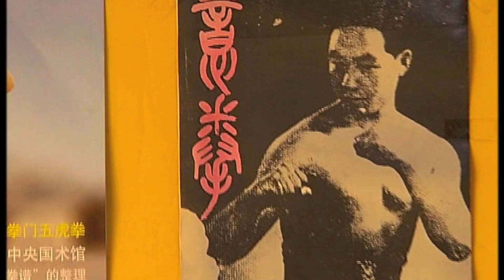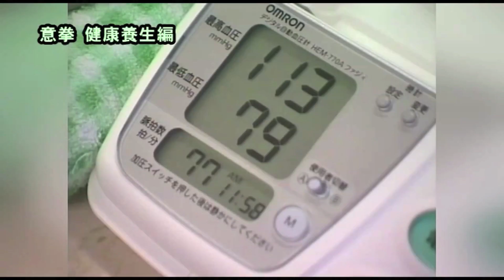ИЦЮАНЬ #1. Семинар мастера Яо Ченжуна в Москве (2013)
Трейлер семинара по Ицюань в Москве 16-20 мая 2013 г.

Четвёртый семинар в Москве с мастером Яо Ченжуном состоится 12-14 мая 2017 г.